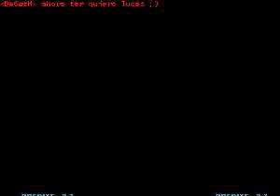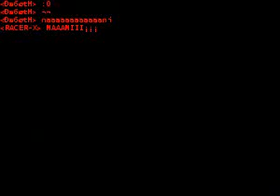Kof2002 #11 [P2] Vs Racer-X [P1](C) 3x1 con la Reina.mp4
Peleando de nuevo con Emilio, Racer-X  boludeamos en el chat jodiendo, pero peleamos en serio en el kof, Esta lucha también que no se olvide, hagamos memoria Lucas xd
A ver si así no somos tan agrandados :P xd